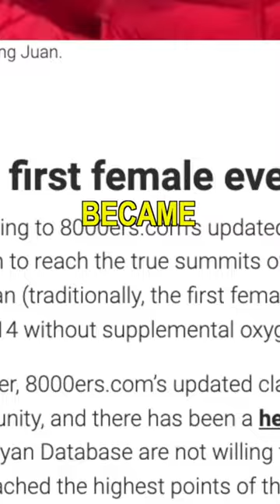You Won’t Believe What She Did ~ 2 Women Climb the 8000ers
European Adventurer of the Year Kristin Harila has officially climbed all 14 8000 meter peaks with her summit of Cho Oyu this week….becoming the SECOND woman to climb all 14.

The  honor of first woman to complete all 14 goes to  Dong Hong Juan of China who JUST last week became the first woman to accomplish all 14 8000 meter peaks when she summited Shishapangma.

HERE IS A VIDEO about the 8000 meter peaks and a miraculous rescue on Annapurna:

Harila is currently endeavoring to climb all 14 8000 meter peaks in six months…2 down, 12 to go!

Let us know if you like Mount Everest, K2 or another 8000er such as Annapurna or Kanchenjunga.